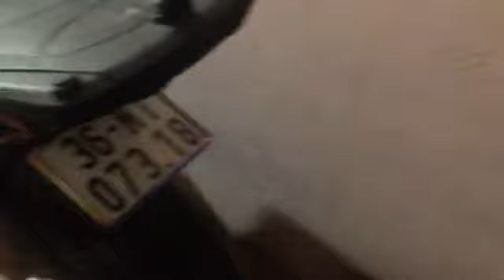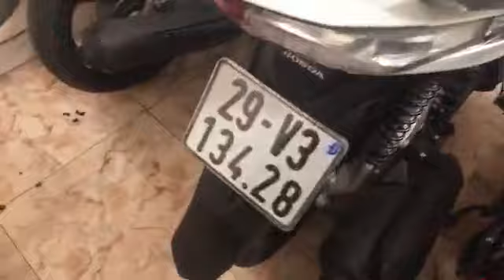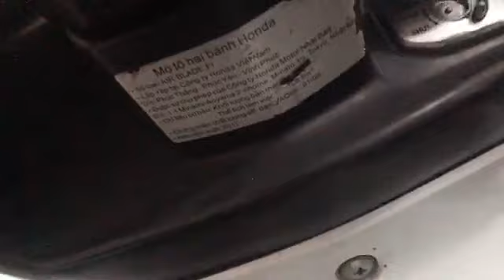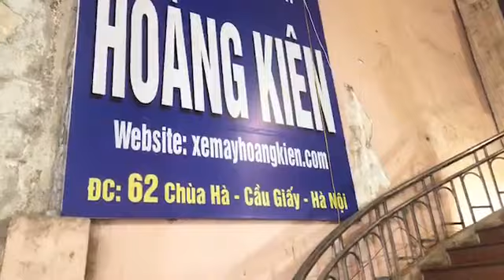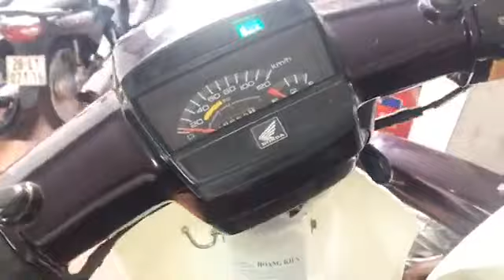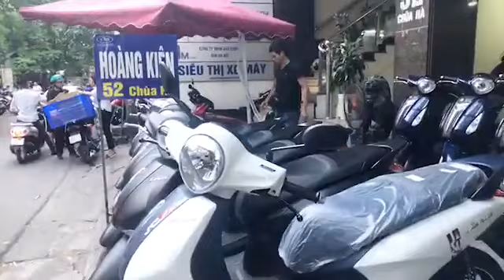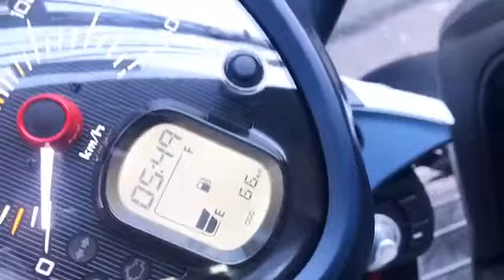Xe Máy Hoàng Kiên thanh lý hàng trăm chiếc xe máy giá rẻ - Xả hàng giá kịch sàn!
🏦 Số tài khoản: 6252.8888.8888 - Hoàng Trung Kiên - Ngân hàng Thương Mại Cổ Phần Á Châu (ACB), Chi nhánh Nguyễn Khánh Toàn, Cầu Giấy, Hà Nội.
🎁🎁🎁 CHẾ ĐỘ HẬU MÃI:
🌈🌈 Fanpage
🏠 Showroom - Văn phòng: Số 52 Chùa Hà, Cầu Giấy, Hà Nội.
🏫 Chi nhánh 1: Số 62 Chùa Hà, Cầu Giấy, Hà Nội.
🏦 Chi nhánh 2: Số 64 Chùa Hà, Cầu Giấy, Hà Nội.